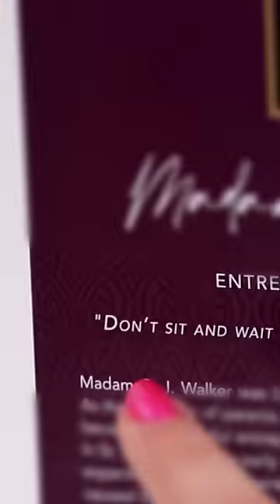$10 Barbie Makeover: New Hairstyle & Outfit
Giving this $10 Barbie a hairstyle and outfit makeover! What should I name her?

Wanna watch another video?